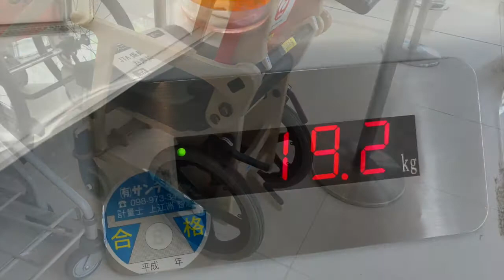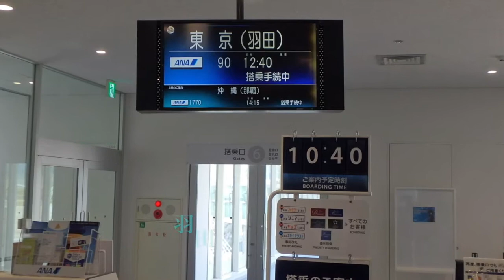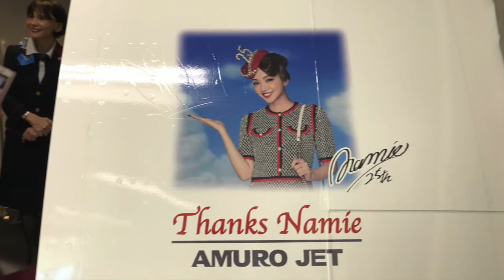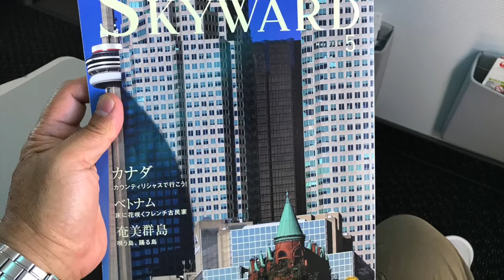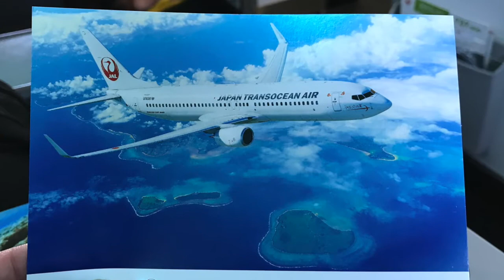石垣島~那覇 2 JTA610 20180515